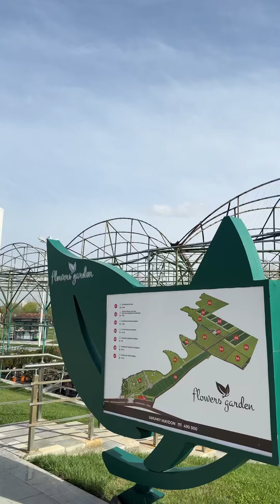Flowers Garden🌲🌹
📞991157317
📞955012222